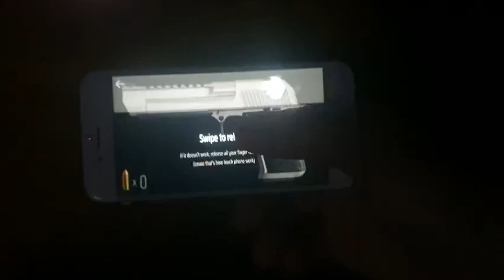Gun Sounds Simulator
Welcome to the realistic shot sounds - Gun games, where playing the gun sound games with pals is enjoyable. Simply tap the screen to activate automatic gunfire or explosions with realistic gunfire sounds and animations in the simple-to-use shot sounds - gun games.

The high-quality shot sounds animations in the Gun shot sounds - weapon simulator include gun vibration while firing, muzzle flash, and lighting effects. In shot sound - gun games Assault Rifles, Snipers, Pistols, Revolvers, Throwable, and many more are among the several categories of 3D Gun Shot Sounds that can be enjoyed for free. This shooting simulator gun's dual mode makes it even more remarkable because it allows you to switch from auto to semi-auto while you're target shooting. If you are alone at home, it is better to take advantage of these exciting and dazzling gun sounds.

Instead of just playing the shot sounds - gun games, take your gadget and turn it into a digital weapon - shooting simulator ; all the necessary controls in weapon simulator - gun games are close at hand when you are target shooting. Utilise the accelerometer and flash features that are already included on the device for a more authentic experience of gunfire sounds. Choose any gun to hear the sound of gun from a range of sounding weapons and realistic animations in shot sounds - gun games. To satisfy your enthusiasm for military weaponry, listen to shot sounds such as sniper, rifle, and pistol noises. To hear the weapon sounds of many sorts of guns, there is no need to download numerous applications, play gun games, with thunderous shot sound effects.

Features weapon simulator - gun games:

Simply tap the screen to play shot sounds - gun games.
Sophisticated explosion sound effects and animation.
Realistic weapon Simulator has stunning, unique gun visuals.
Listen to the noises produced by several firearms, including the pistol shot sounds.
Unlimited Ammo that plays gun noises completely for free for all users.
Vibration, Multi-Touch, and Camera Flash Support
Various powerful weapons collection from different categories: Pistol, machine, rifle, revolver, shotgun etc
Thrilling sound effects and gun sounds

The anticipation is over now. Try this realistic shot sound - shooting simulator gun game and target your enemies.